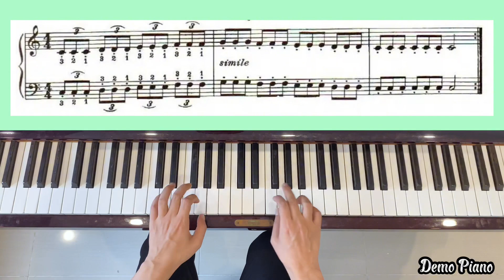28. Tip-toe Running - Group 3 | Book 1 - A Dozen A Day